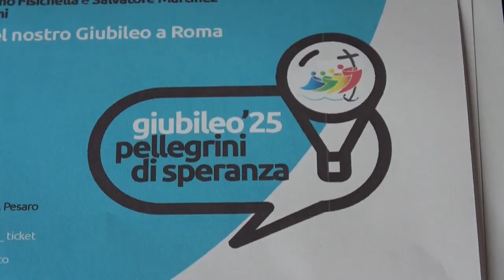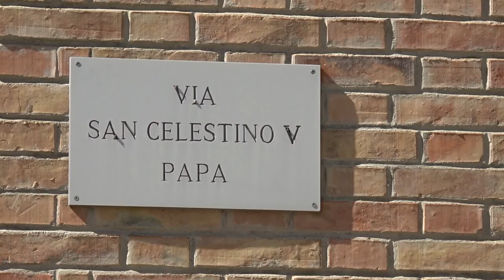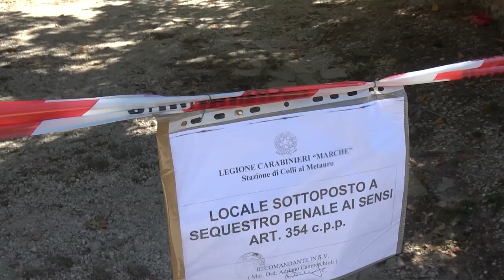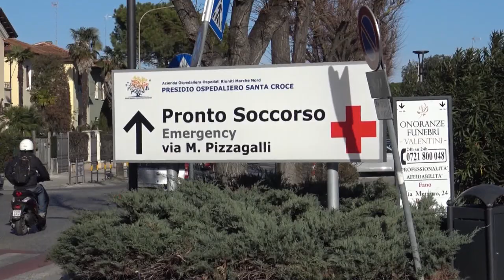ROSSINI NEWS 17 settembre 2024